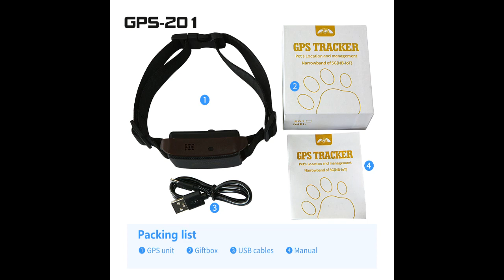Tracker 201 Indoor Outdoor Globe Real Time Tracking Built-in Dog Collar Custom Pet GPS Tracker.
Functions :
 1,  Yell
Click "Yell" on the homepage to enter the shouting interface. You can record the voice and send it to the bound device immediately. The device will play it immediately after receiving it. For example, you can send voice to pet to go home.
2,  Listen
Click "Listen" on the homepage to pop up the listening interface. After selecting the duration and clicking OK, tracker will record a voice of up to 30 seconds, and the app will prompt the user to listen.
3,  Go home
Click "GoHome" on the homepage to issue a command, and tracker will actively play the recorded voice after receiving the command.
For the first time, if you didn't record the voice, APP will prompt users to add the voice. Click "Add Voice" to enter the voice list interface, and click "Record Voice" to start recording voice.
4,  Punish
Click "Punish" on the homepage to pop up the punishment interface. When pets make mistakes, they can be punished appropriately. The penalty time can be 1s, 2s, and 3s. Please make sure that tracker is in a safe environment when using this function. Do not use this function in a flammable and explosive environment.
5,  Position
Click "Position" on the homepage to issue positioning command, and the pet tracker will refresh its position immediately after receiving it. At the same time, the home page of the app will display the latest location and update time.
6,  Pet friends
Click Chat on the homepage to enter the pet social interface.
Note: Only the administrator can enter the pet social.
Search for friends: You can search for pets nearby on the APP, and click on the profile photo to view public information.
Add friends: Click Add friends to send a friend request to the pet owner
7,  Control panel
Click the round button on the homepage to pop up the control panel, and the network connection status and battery level of the current pet tracker will be displayed below the panel.
16.1     Geo-fence
Tap the switch to turn on or off the geo-fence. Click Geo-fence to enter the settings. When the device triggers the fence, the APP can receive a Geo-fence notification.
Note: The power consumption of pet tracker will increase if turn on the Geo-fence.
16.2     Report loss
Tap the Report loss switch to turn on or off it. When turned on, the pet tracker will report the latest position every time it is turned on
16.3     Local time
The pet tracker will automatically obtain the local time zone. When the time zone is incorrect, you can manually specify the time zone
8,  Message center
On the homepage, click the icon on the right side of the title bar to enter the message center. You can view system messages, Geo-fence status, listening records, low battery notifications, and location records.
9,  Check pet information
Scan the QR code on the device to view pet owner information, basic pet information, and epidemic prevention status.